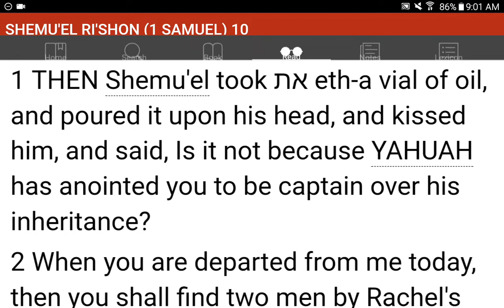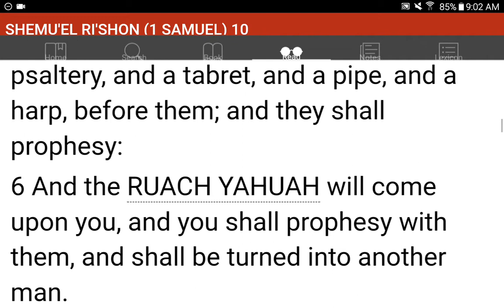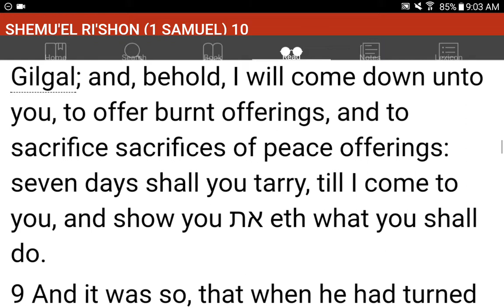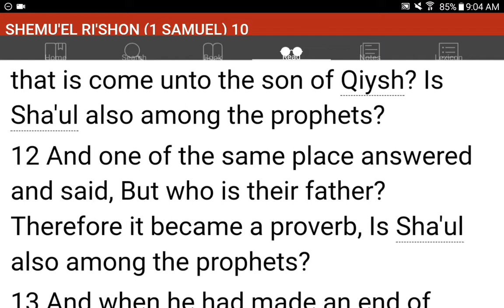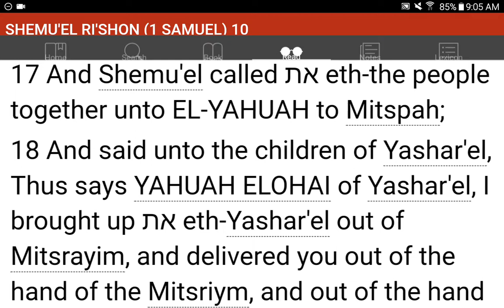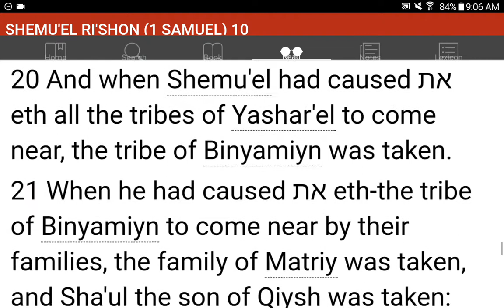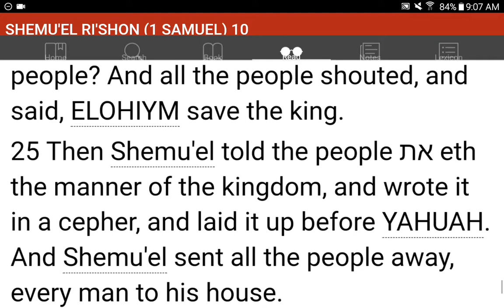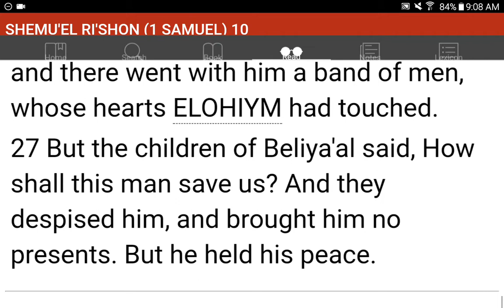💜h?™ "What's the MOST HELPFUL & SIMPLEST WAY that WORKS?"™ GIVE 1P/Month NOW! GCash